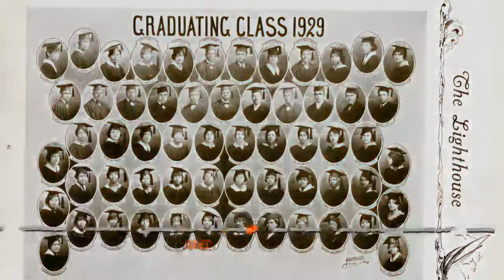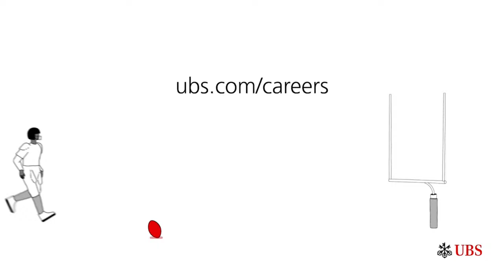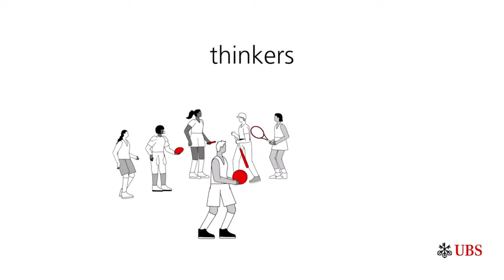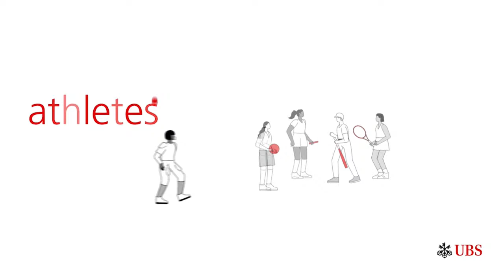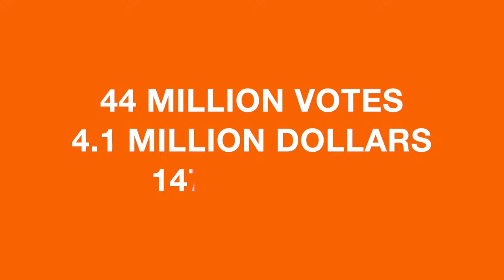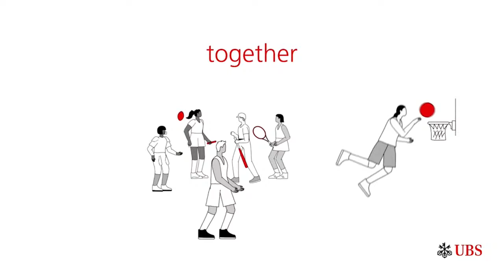WBB l Tuskegee at Albany State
Tuskegee Women's Basketball 2023-24 l November 27, 2023
Tuskegee Golden Tigers at Albany State Golden Rams l Albany, Ga. (HPER Complex)